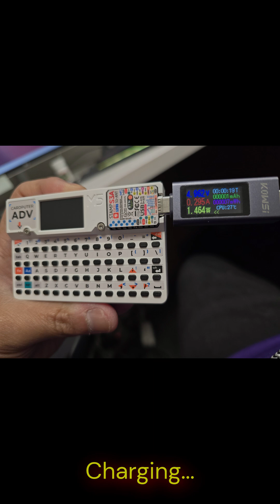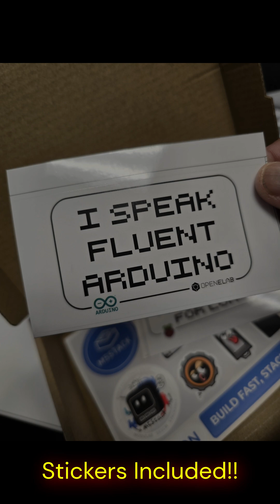Cardputer ADV from @M5Stack . Portable & Versatile!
Cardputer-ADV is a programmable card-sized computer powered by the Stamp-S3A core module (based on ESP32-S3FN8). It integrates a 1.14" LCD display and a 56-key minimalist keyboard for convenient interaction and input operations.

Features:
✅ Stamp-S3A core controller
✅ 56-key keyboard
✅ 1.14" LCD display
✅ 160gf comfortable keypress feel
✅ ES8311 audio codec
✅ High SNR MEMS microphone
✅NS4150B amplifier + 1W speaker
✅ 3.5mm audio output interface
✅ Infrared emitter
✅ 6-axis motion sensor BMI270
✅ HY2.0-4P Grove port
✅EXT 2.54-14P expansion bus
✅ microSD card slot
✅ Built-in 1750mAh Li-ion battery
✅ Magnetic back design
✅LEGO hole compatible
✅ Development Platform
         Arduino
         UiFlow2
         ESP-IDF
         PlatformIO

ﮩ٨ـﮩﮩ٨ـ♡ﮩ٨ـﮩﮩ٨ـﮩ٨ـﮩﮩ٨ـ♡ﮩ٨ـﮩﮩ٨ـ
Harmony In Technology
ﮩ٨ـﮩﮩ٨ـ♡ﮩ٨ـﮩﮩ٨ـﮩ٨ـﮩﮩ٨ـ♡ﮩ٨ـﮩﮩ٨ـ